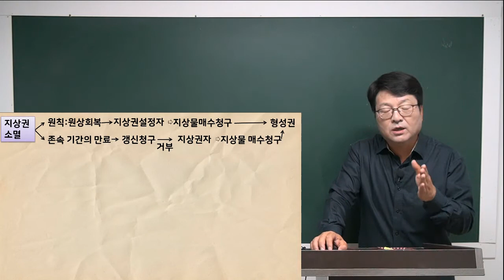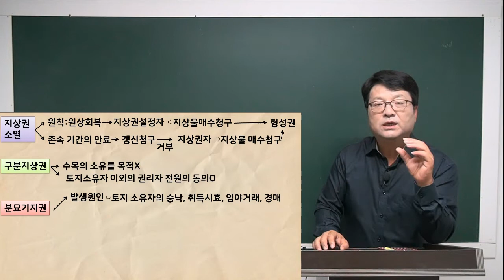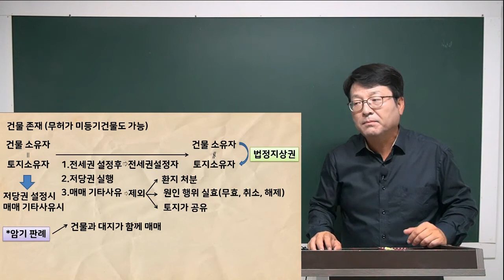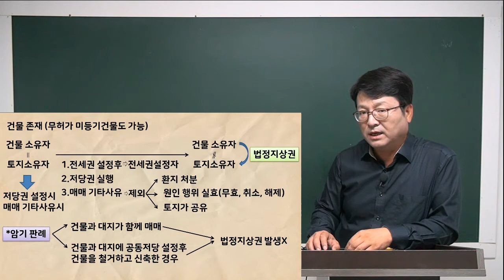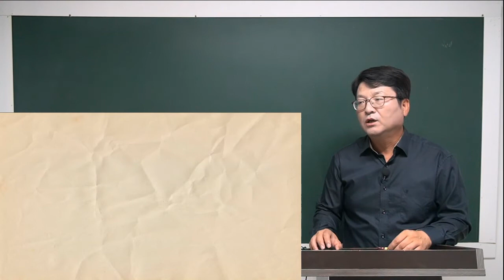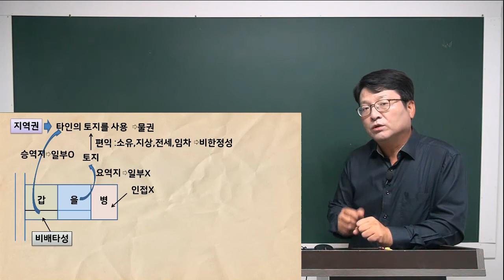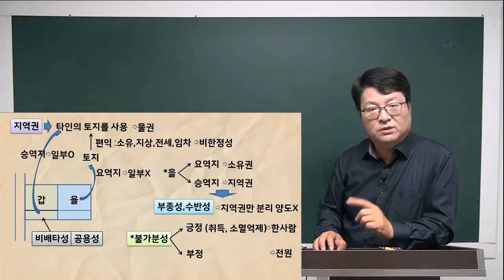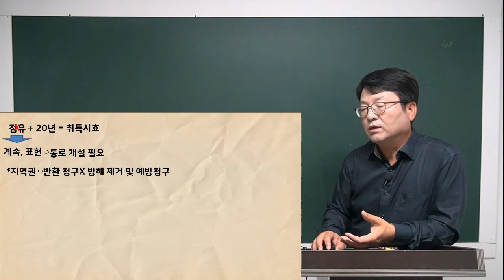[공전무] 2021년 공인중개사 민법 핵심요약 7강